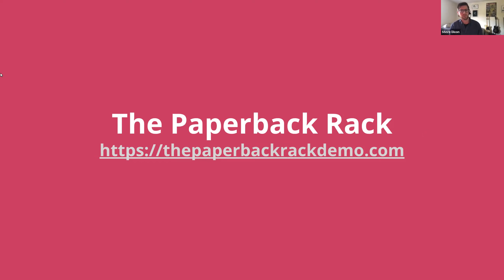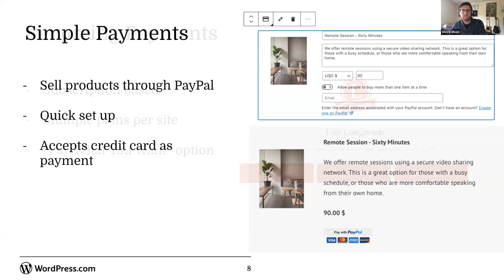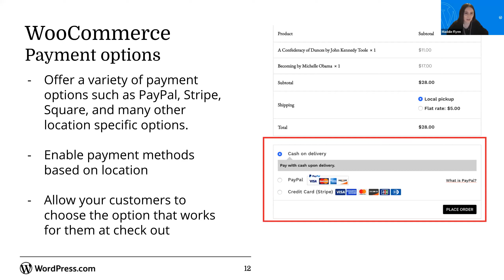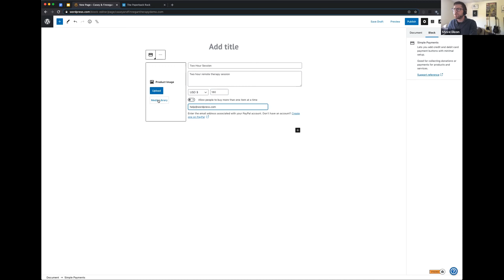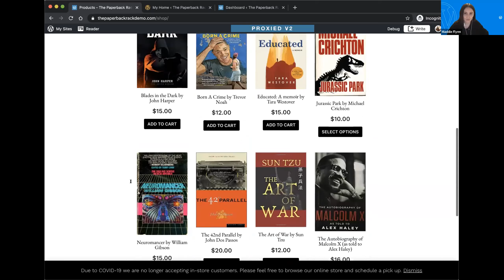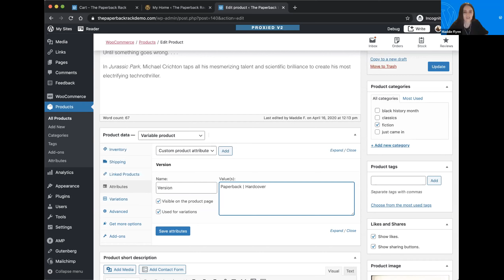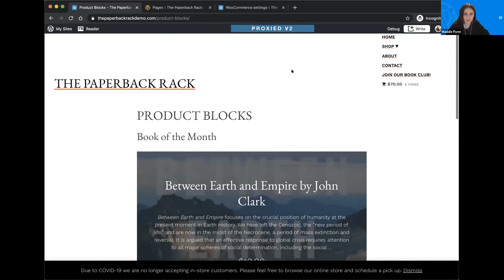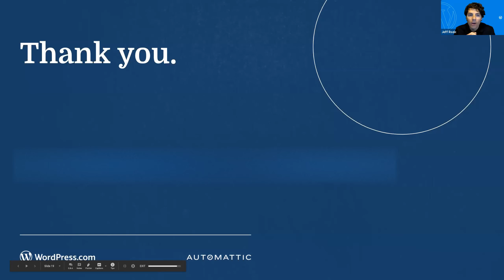WordPress.com Webinar: eCommerce 101: Start Selling On Your Website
Ready to start collecting payments for products you sell or services you offer?  Collected subscription payments?  Or set up a full eCommerce store with different products, shipping options and payment methods?

WordPress.com Happiness Engineers Steve Dixon and Maddie Flynn have years of experience helping business owners and hobbyists build and launch their eCommerce stores. Joined by WooCommerce Community Lead Jonathan Wold, they provide step-by-step instructions and demos on setting up:

Simple Payments — perfect for selling a single product or service.
WooCommerce — ideal for entrepreneurs who want to build an online store and automate sales.

In this workshop you can learn about:

04:07 Why eCommerce?
05:06 WordPress.com for every eCommerce need, from Payments to WooCommerce
06:29 Simple Payments
07:51 Recurring Payments
09:58 WooCommerce
16:14 Live Demo - Payments
23:16 Live Demo - WooCommerce
37:44 WordPress.com Support
38:55 References
40:16 Q&A - on choosing the right WordPress.com plan, scenarios for your business (gift cards, subscriptions, non-profits and more), payment options, safety & security and more.